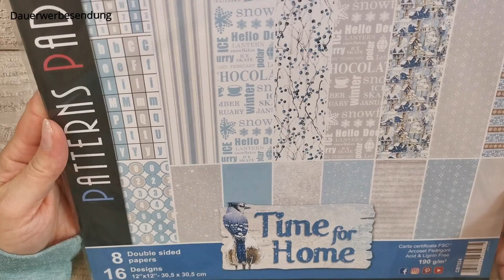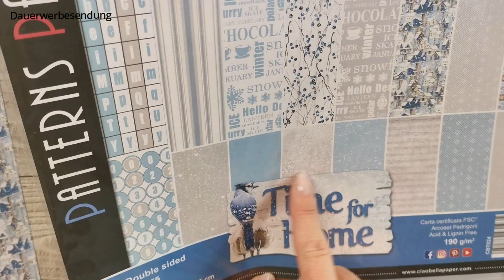Tutorial Winterliche Karte Mixed Media Style BastelspaßmitBine DT Beitrag Oktober 20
Tutorial: Winterliche Karte im Mixed Media Style / Schritt für Schritt Anleitung
Maße:
Grundkarte: 23 x 23 cm quadratisch
Designerpapier 20 x 20 cm
Seidenglanzpapier weiß in 10 x 15 cm
Ich wünsche euch viel Spaß. Eure Birgit von Kreativstempel
Die Sammelbesteller Gruppe von Bastelspaß mit Bine findet ihr auf Facebook

Wollt ihr die Projekte eines bestimmtes Team Mitglieds sehen, dann geht einfach in die Playliste, dort findet ihr für jedes Team Mitglied eine Playliste. Viel Spaß und besucht uns doch in unserer Facebook Gruppe.
Ein Teil der im Video verwendeten Produkte (Diese benenne ich im Video) wurden mir Rahmen meiner DesignTeam Tätigkeit im Team Bastelspaß mit Bine durch Bine zur Verfügung gestellt. Alle anderen verwendeten Produkte habe ich selbst gekauft. Produktnennungen dienen zu Informationszwecken - ich werde nicht dafür bezahlt. Auch die hier eingestellten Links sind normale Weiterleitungen - es handelt sich hierbei NICHT um so genannte Affliate Links.

Intro und Video erstellt mit Filmora
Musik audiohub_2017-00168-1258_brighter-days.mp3